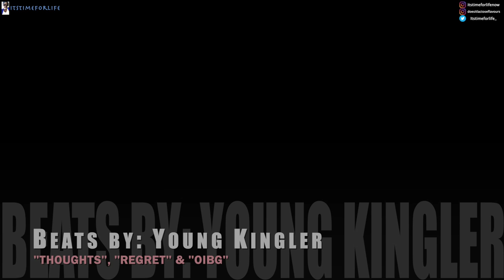Your kid might end up in ER due to supermarket Alcohol Gel! BEWARE!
DAILY VIDEOS - IT SQUIRTS INTO THEIR EYES, BECAUSE OF THEIR HEIGHT!
Be very careful when using alcohol gel in the house (don't forget it's a flammable), but also out there in the supermarkets and such. They are often placed at a very strange height for kids. ER/A&E personnel are seeing more and more kids coming in with extremely infected eyes.

DO DISINFECT, BUT BE MINDFUL!!

E D I T I N G :
FCPX